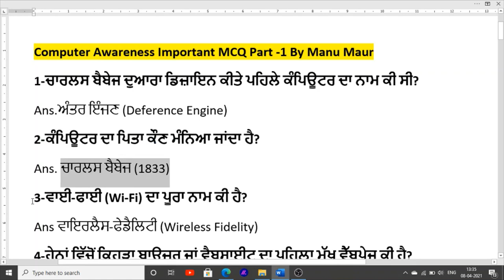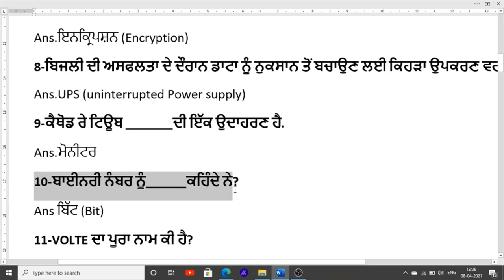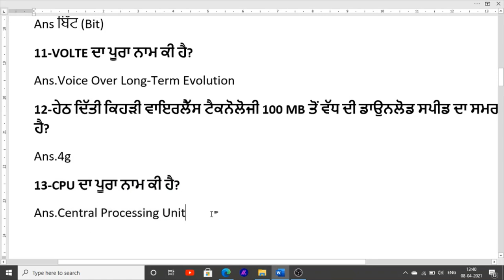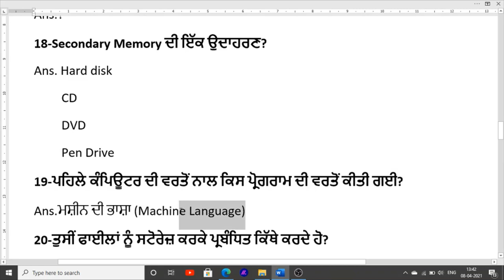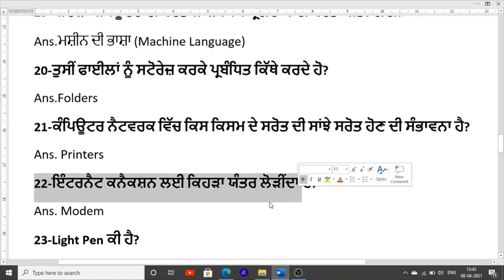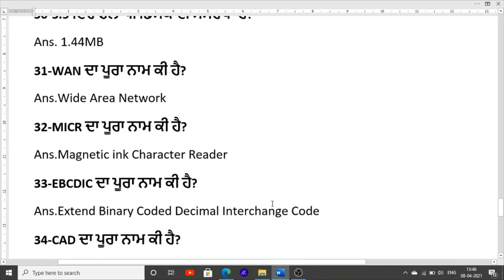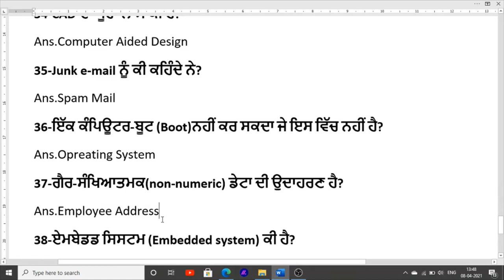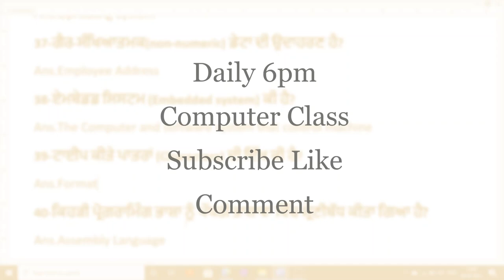Computer Class for Forest Guard Important MCQ For Punjab Bharti 2022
Hello Friends This is a Informative Channel and This Video is Full Information About computer class for computer class punjab police computer science class for punjab police constable and sub inspector computer class for punjab police jobs news information online classes for punjab police Bharati 2022 forest guard exam basic computer class forest Guard 2022